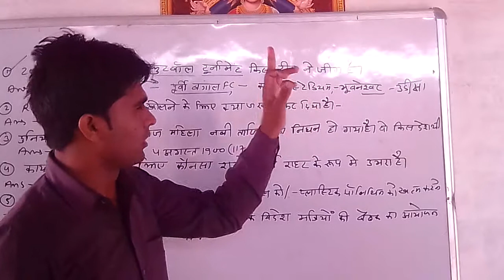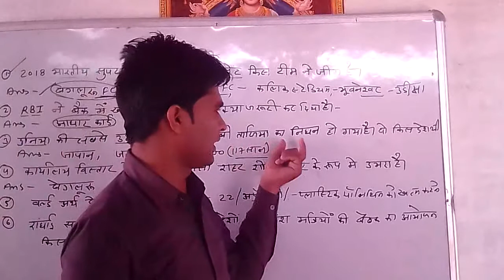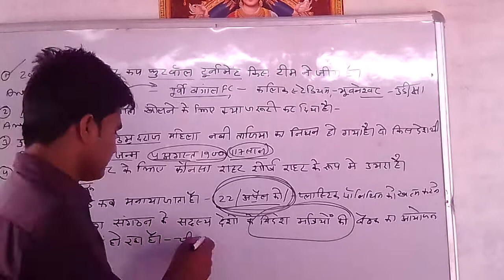करेंट अफेयर्स 2018/ 23 अप्रैल 2018 का करंट अफेयर//